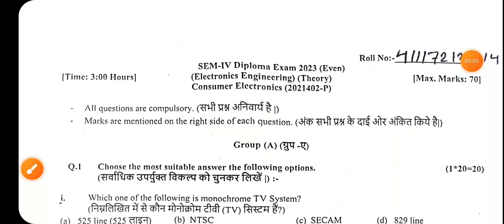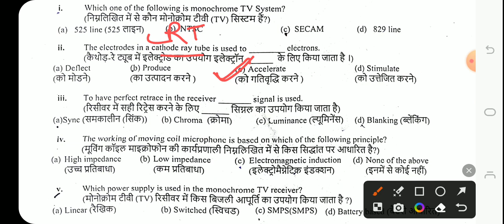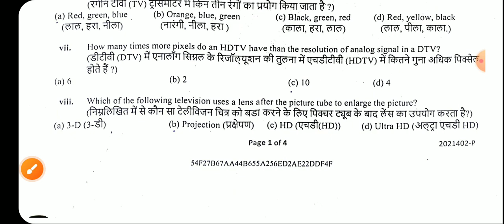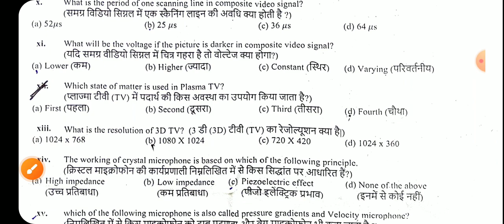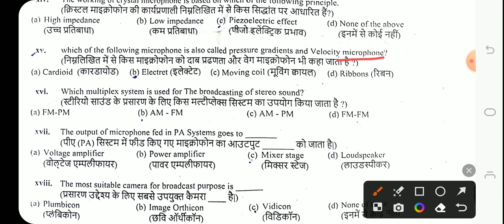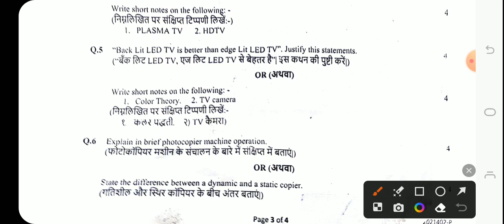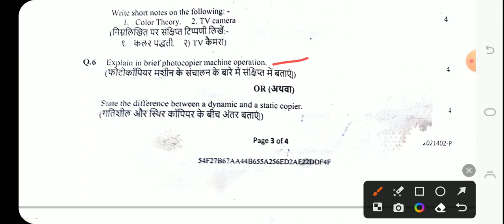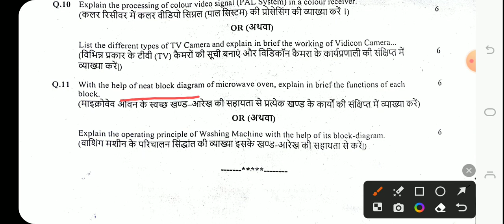CONSUMER ELECTRONICS||Question paper(21-09-2023)||4th Semester||Electronics Engg||SBTE BIHAR